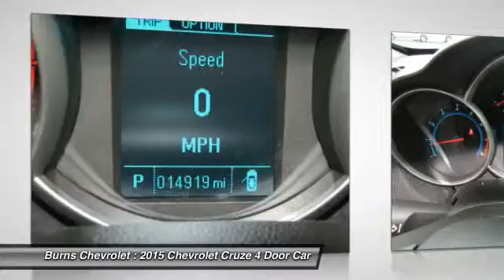2015 Chevrolet Cruze Gaffney SC 10913TG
2015 Chevrolet Cruze LT

Burns Chevrolet
101 Peachoid Road

ECOTEC 1.4L I4 SMPI DOHC Turbocharged VVT. Wow! Where do I start?! You NEED to see this car! Burns Chevrolet of Gaffney is proud to offer this gorgeous 2015 Chevrolet Cruze in fantastic shape. Great condition is the one of the most desirable traits in an used vehicle, and this Cruze is the definition of it. brbrCall to check on the availability of this vehicle or Shop 24 hours a day com. Join the longest operating Chevrolet family in South Carolina's automotive business. Home of the $1000 BEST PRICE Guarantee!!   We'll Buy your vehicle, even if you Don't Buy Ours -RicK.